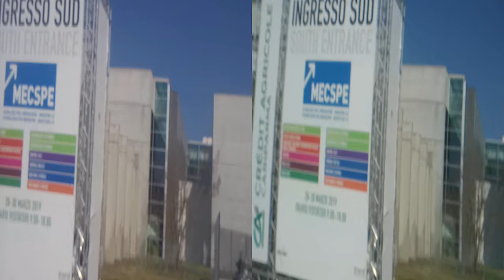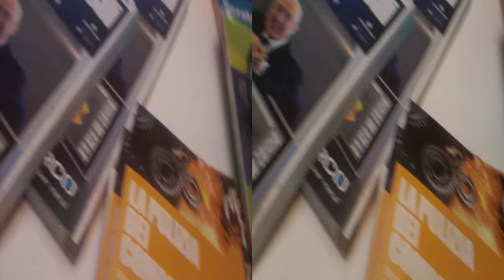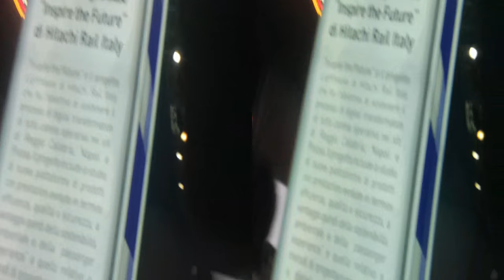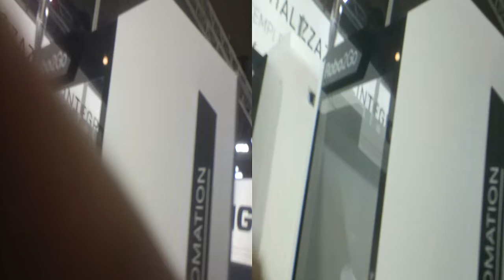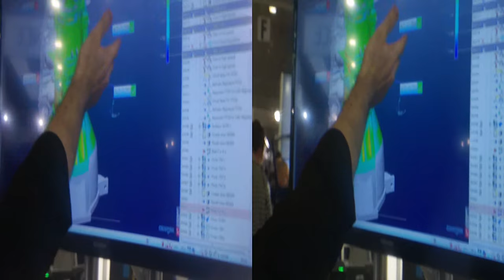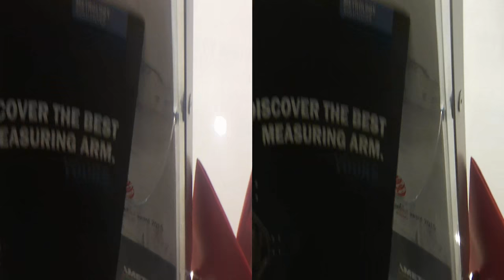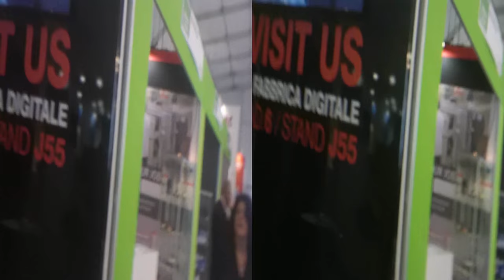SideBySide Exhibit PARMA [by Sergio Conegliano]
3D Anaglyph Mecspe PARMA excerpt  [by Sergio Conegliano]
PARMA Mecspes 2D   [by Sergio Conegliano]
thru Bloggie Sony and MAGIX  video deluxe 17 Premium